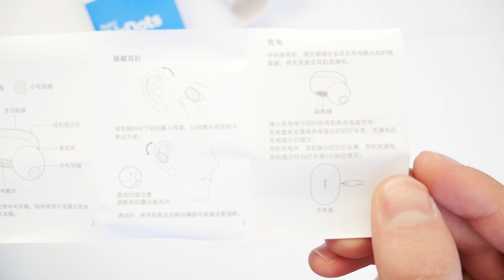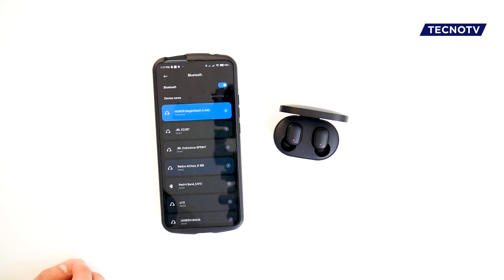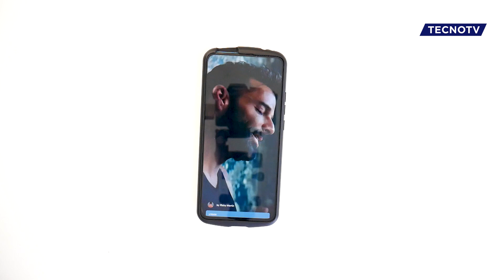Review Xiaomi Redmi Airdots | Experiencia de uso real (Review en Español)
▶Hoy te muestro la Review de los Xiaomi Redmi Airdots